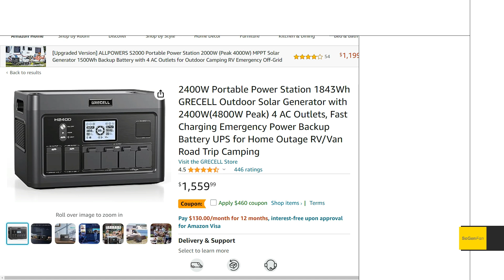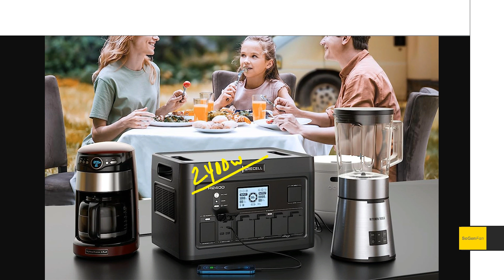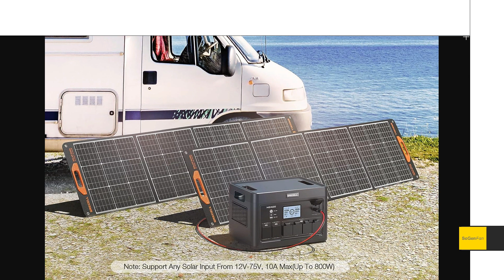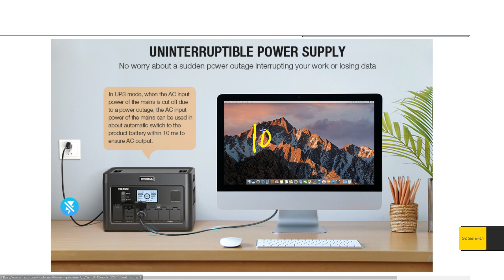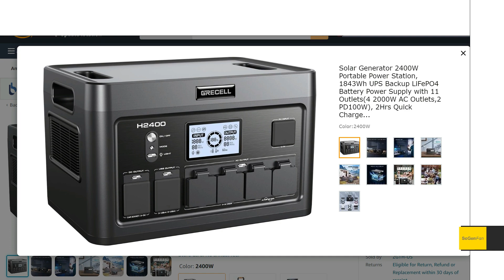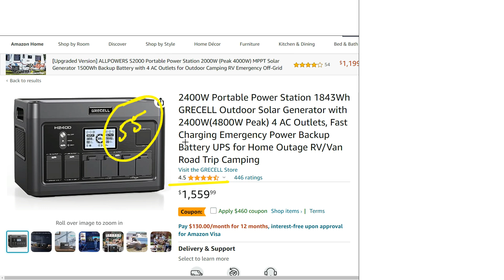NEW Grecell / EBL H2400 LFP Power Stations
A quick look at the new Grecell / EBL twins - model H2400, which appears to be a very solid offering with great specs and some surprisingly upscale design details.

Both power stations are identical in specs evidently, but the EBL features some orange accents which actually do look pretty decent.

A 1843wh LFP (lifepo4) battery is matched with a 2400w inverter, and fast charge is possible with both AC power and solar.

If you also love portable power and would like to join me on this journey, please consider:

/ All the specs mentioned in this video are based on the data provided and have not been tested or confirmed /